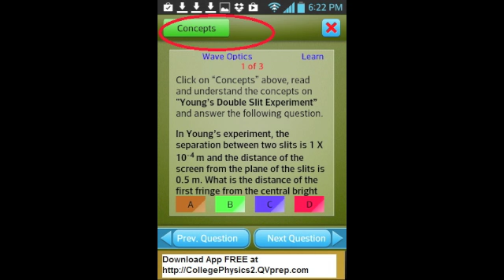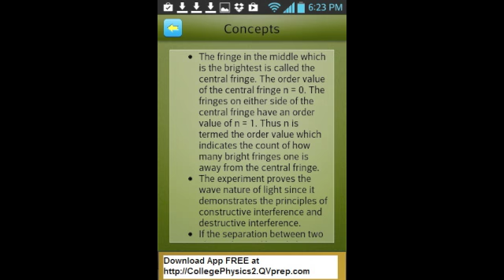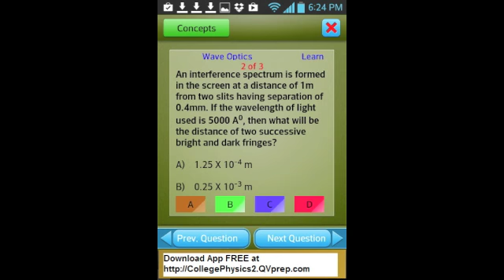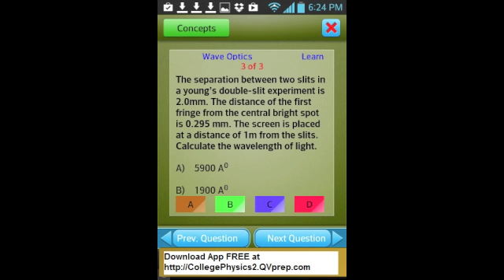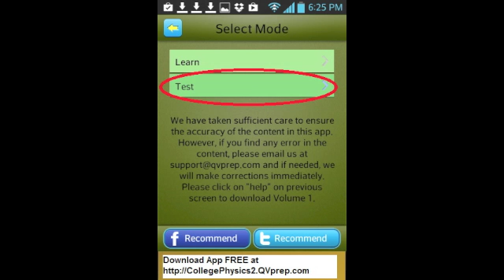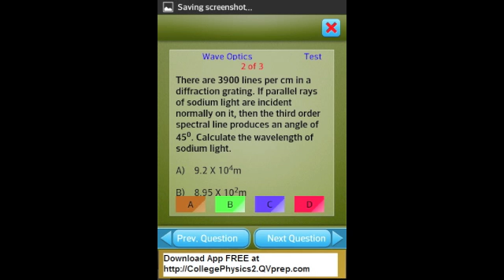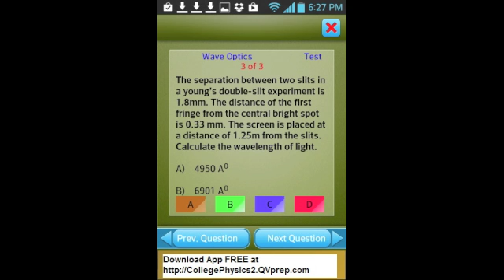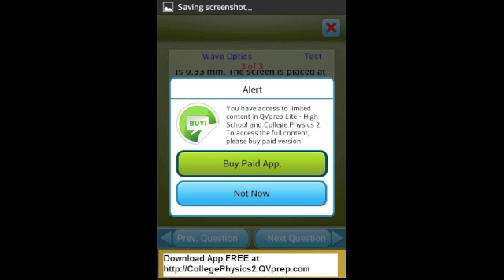Educational Apps QVprep Lite Physics High School grade 11 12 College app video part 10 wave optics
App video Part 10 - Wave Optics

This is our app title # 31 out of a total of 32 apps released till date.

FREE High School Physics Vol 2

FREE QVprep Lite High School and College Physics Volume 2 : Learn Test Review Physics concepts for Grade 11 12 and college, AP advanced placement SAT Subject test exam preparation

The QVprep High School and College Physics comes in 2 volumes - Volume 1 and Volume 2.

Topics Covered in QVprep High School and College Physics Volume 2
[1] First Law of Thermodynamics
[2] Second Law of Thermodynamics
[3] Electricity
[4] DC Current
[5] Magnetism
[6] Electromagnetic Induction
[7] AC Current
[8] Properties of Light
[9] Geometric Optics

QVprep Lite High School and College Physics Volume 2 is ideal for
* High School students (grade 11 and 12)
* College Students majors
* Schools
* Colleges
* SAT Subject Test (Physics) preparation

QVprep Lite High School and College Physics Volume 2 is FREE and has limited content. The app gives you the option to buy the paid version which has exhaustive content for preparation and gaining expertise in High School and College level Physics. Please download this FREE app and try it out.

Features:
A) LEARN MODE
The app allows you to learn and review High school and College Physics concepts in a very simple and user friendly manner. In the "Learn" mode of the app, you click on the "Concepts" button, review the "concept text" and then answer multiple choice questions related to the Physics concept that you just reviewed.
If you answer wrong, a detailed "answer explanation" will be displayed, which will reinforce learning. Proceed in this manner to complete a particular topic at your own pace.
Thus, by referring to the "Physics Concept text" and then answering multiple choice questions, your learning is faster and complete.

QVprep Lite High School and College Physics Volume 2 is FREE and has limited content. The app gives you the option to buy the paid version which has exhaustive content for preparation.

B) TEST MODE
In the "Test" mode, the app does not show the context text to help you. Instead, you use your learnings from the app and attempt multiple choice questions. Again, the app prompts you with detailed answer explanation in case you answer wrong. This proven process again reinforces learning.
Share your test score by emailing the scores to yourself or someone else. The app also allows you to post your score on your facebook page or your twitter account.
With an exhaustive content on High School and College level Physics, we are sure you will be able to learn, review and excel in Physics.

QVprep Lite High School and College Physics Volume 2 has limited content. The app gives you the option to buy the paid version which has exhaustive content for preparation.

QVprep High School and College Physics Volume 2 is useful for
* learning Physics concepts
* quick review of key terms and formulae
* Revision of concepts to ace Physics exams
* Practice tests on Physics
* preparing for SAT Physics subject test

* This app is ideal for accelerated learning at your own pace, on the go.